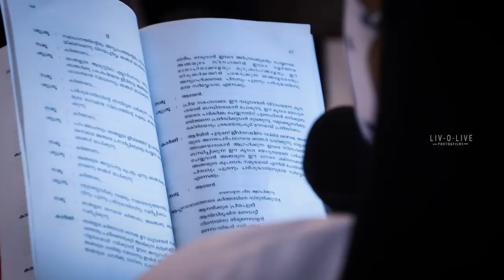Livolive Photos and Films | Dinto & Jesna | Teaser Moments: Preview of Our Fairy Tale Wedding